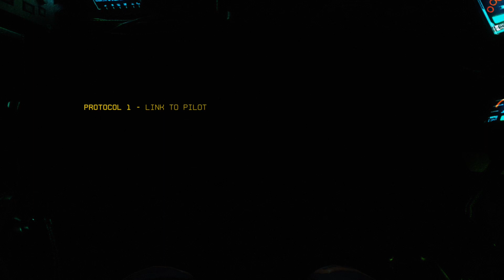Titanfall 2 campaign (episode 2)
Please help me beat him!